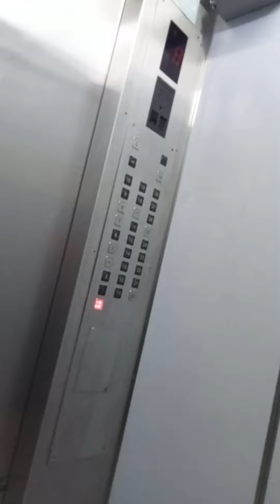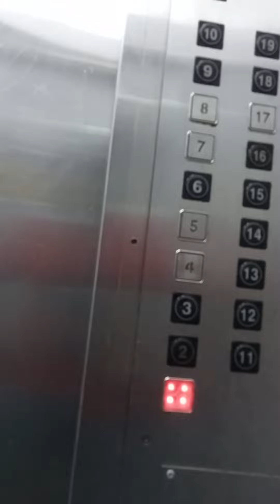Let's go! 1 ❤️